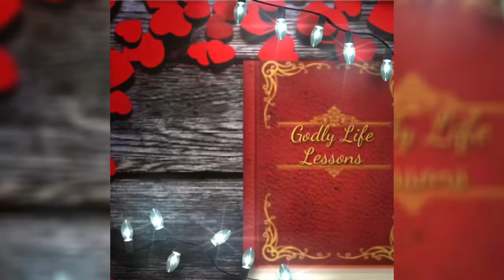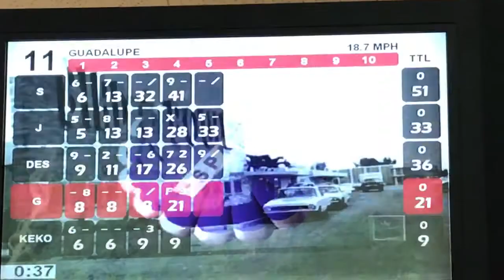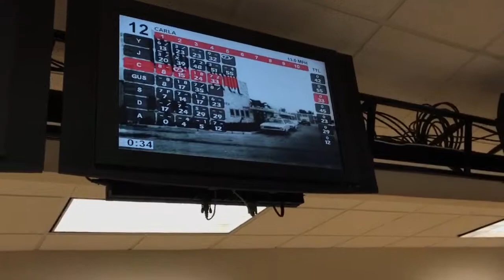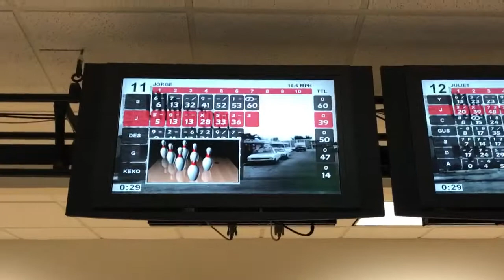Vlogmas Day 9: My night out bowling